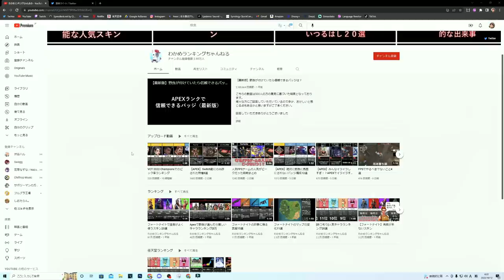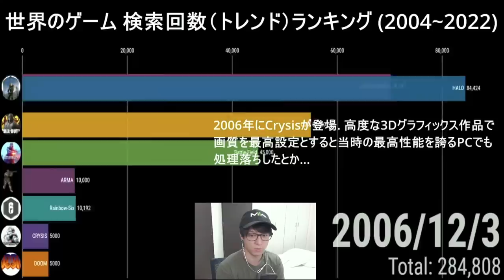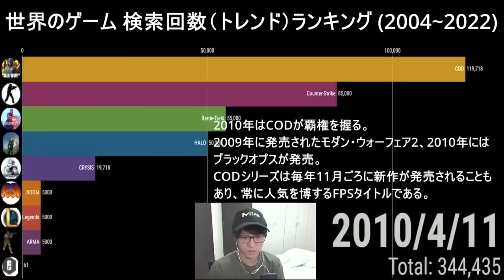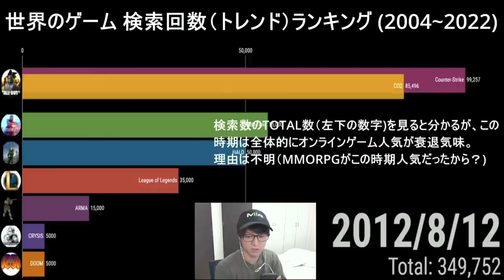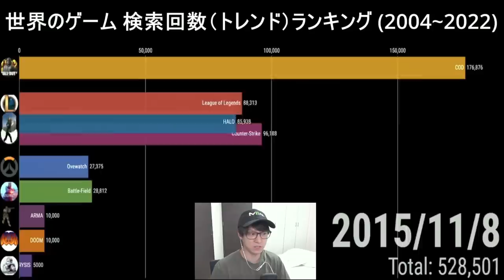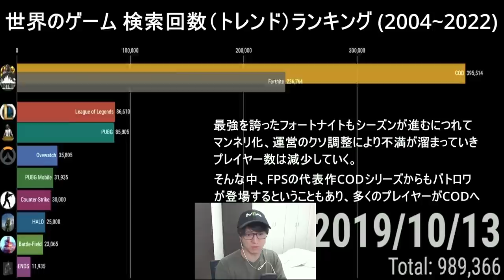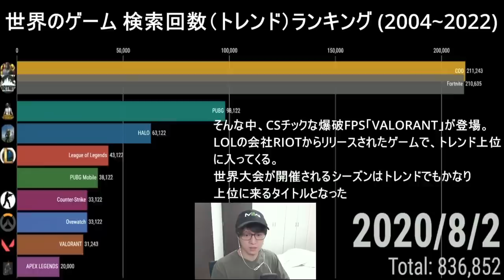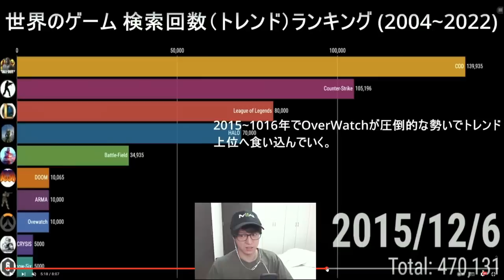世界の人気ゲームランキングが日本と違いすぎるw | Apex Fortnite CoD BF OW2 Valorant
引用動画
わかめランキングちゃんねるさん

★ASTRO Gaming
下記URLから購入で5%オフ